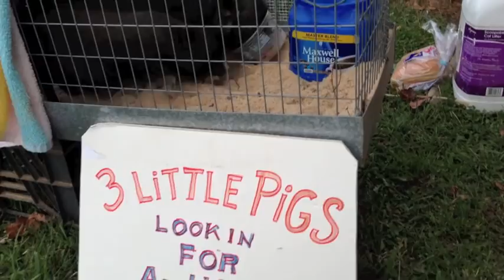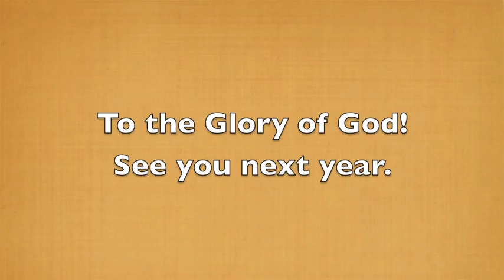Lord's Acre Festival 2013